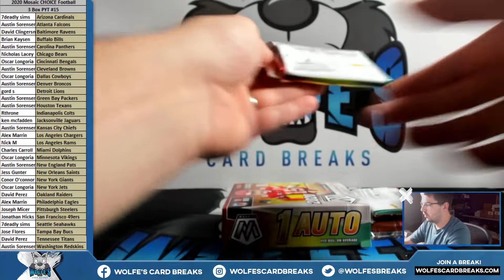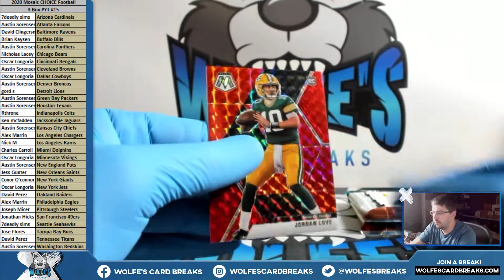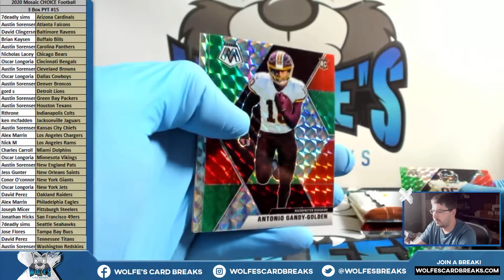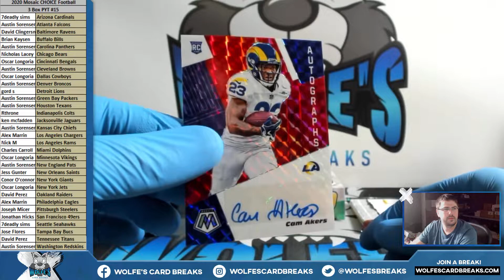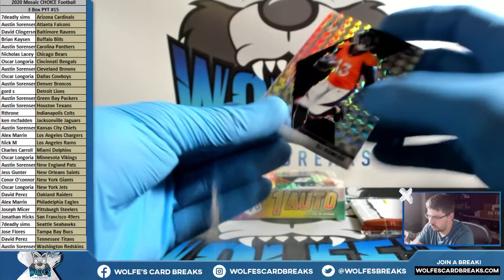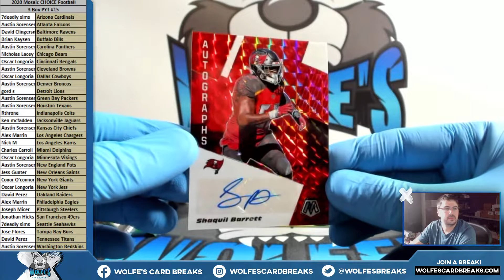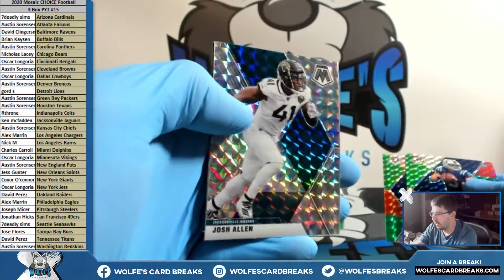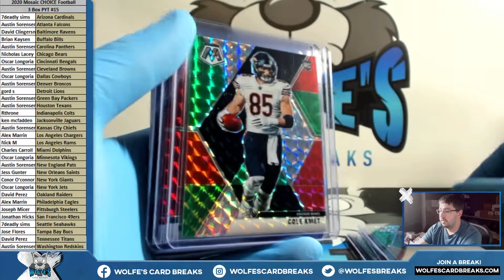2020 Mosaic CHOICE Football 3 Box PYT Break #15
2020 Mosaic CHOICE Football 3 Box PYT Break #15